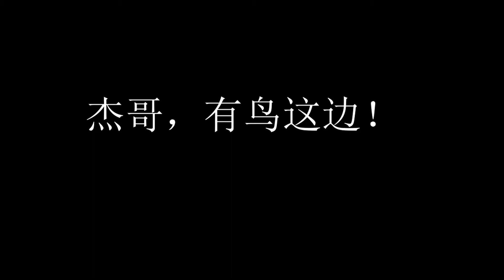Pubg mobile 和平精英